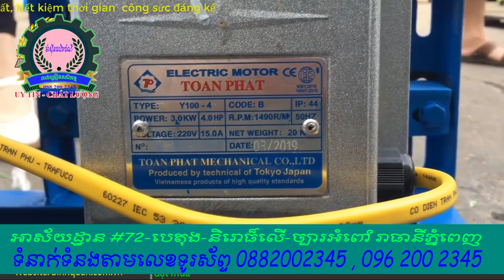ម៉ាស៊ីនហាន់ដើមចេកK 300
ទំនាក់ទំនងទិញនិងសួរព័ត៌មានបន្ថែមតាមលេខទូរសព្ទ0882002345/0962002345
លេខ ទំនិញ
1 សូនគ្រាប់S-100 (3Kw)
2 សូនគ្រាប់​S-150 (3,5Kw)
3 សូនគ្រាប់S-200 (4Kw)
4 សូនគ្រាប់S-250 (7,5Kw)
5 សូនគ្រាប់S-270 (11Kw)
8 ហាន់ចេកK-110
9 ហាន់ចេកK-220
12 ម៉ាស៊ីនK310
13 ម៉ាស៊ីន4មុខងារ​ ដែក
14 ត្បាល4មុខងារមានជើង​
15 ត្បាល4មុខងារធំមានជើង​
16 កំប្លោក-ត្រកួន​​ (រុក្ខជាតិទន់)
17 វ៉ៃស្រកីដូង​ 3Kw
18 D-750 (7,5Kw)
19 ម៉ាស៊ីនកិនឈើ (45Kw)
20 ម៉ាស៊ីនប្រឡះពោត 1,1kw
21 ម៉ាស៊ីនប្រឡះសណ្តែកដី
22 លិង​កាហ្វេគ្រាប់សណ្តែក 35kg
23 លិង​កាហ្វេគ្រាប់សណ្តែក 15kg
24 ម៉ាស៊ីនកិនពោត N-150
25 ម៉ាស៊ីនបោចមាន់
26 ម៉ាស៊ីនខួងលូរឺស័រ
27 ទូភ្ញាស់ស្វីស​ Laminar 200
28 ទូភ្ញាស់ស្វីស​ Laminar 300
29 ទូភ្ញាស់ស្វីស​ Laminar 400
30 ទូភ្ញាស់ស្វីស​ Laminar 500
31 ទូភ្ញាស់ស្វីស​ Laminar 600
32 ទូភ្ញាស់ស្វីស​ Laminar 1000
33 ទូភ្ញាស់ស្វីស​ Laminar 1200
34 ទូភ្ញាស់ជ័រ​56 គ្រាប់
35 ទូភ្ញាស់ជ័រ​104គ្រាប់
36 ម៉ាស៊ីនកិនដីធ្វើជី​ 4kw(3pha)
37 ម៉ាស៊ីនកាតចំពុះមាន់
38 ម៉ាស៊ីន២មុខងារ
39 ម៉ាស៊ីនផលិតឥដ្ធស៊ីម៉ង់(3pha)
40 ឧបករណ៍ស្ទូងស្រូវ
41 កូរលាយក្រឡុក​ 70kg